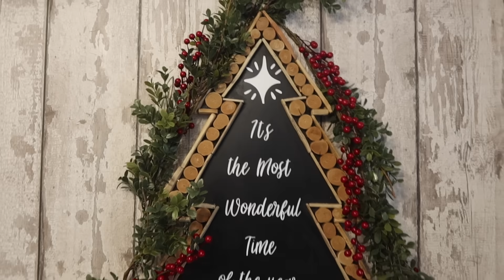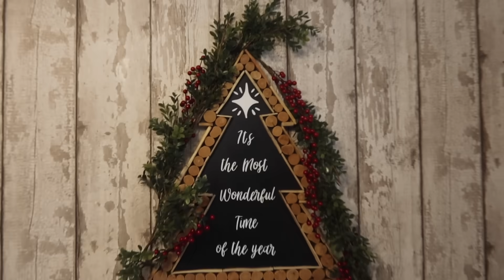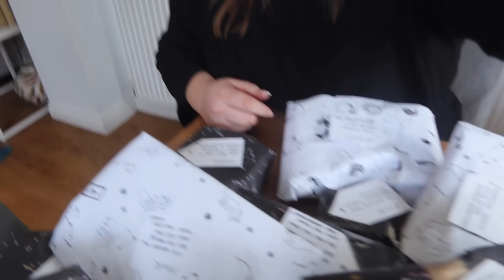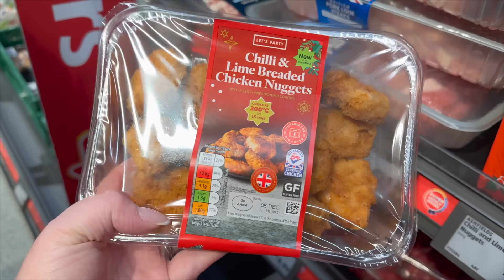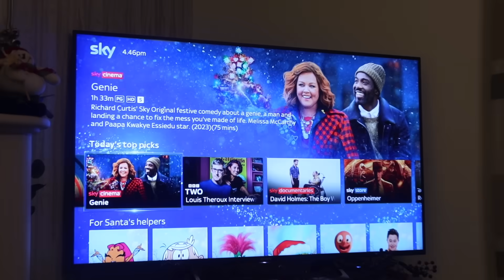VLOGMAS THREE / A SPECIAL DELIVERY 🎁🎄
Hey Hey!!

Thanks for joining me for Vlogmas No 3

Please go and check out the lovely Daisy’s book who I mention today here is the link:

Em xoxo